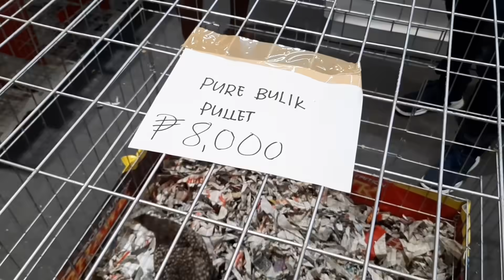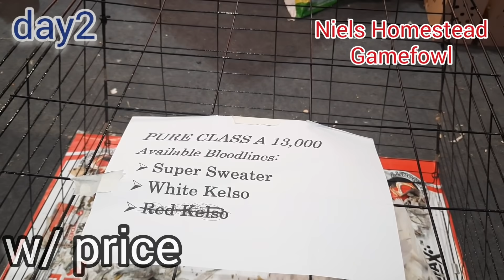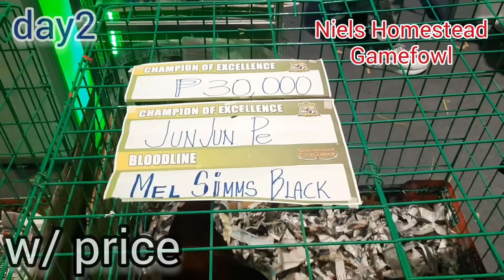10th World Gamefowl Expo 2020 Day 2 w/ prices